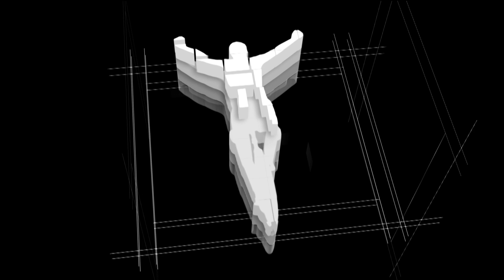Karácsony Gergely értékelése | Stage 5 | Tour de Hongrie | 2023